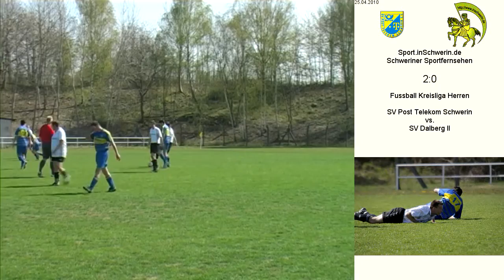Fussball Kreisliga Herren 4:0 (1:0) SV Post Schwerin vs. SV Dalberg II